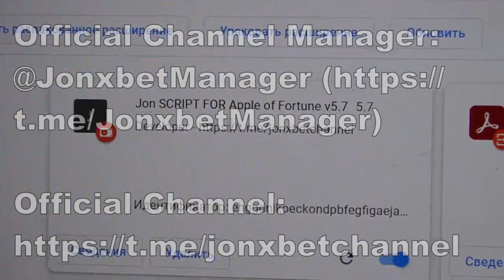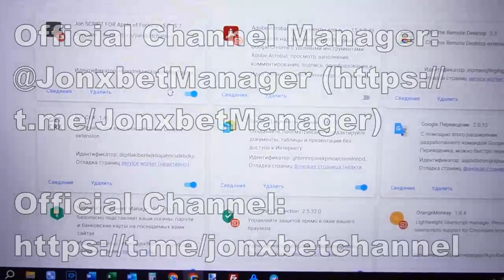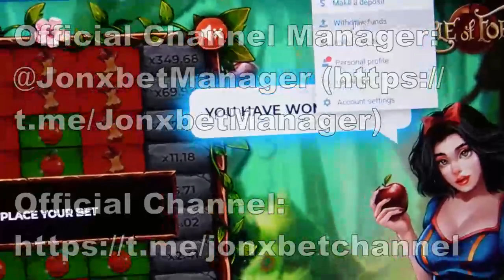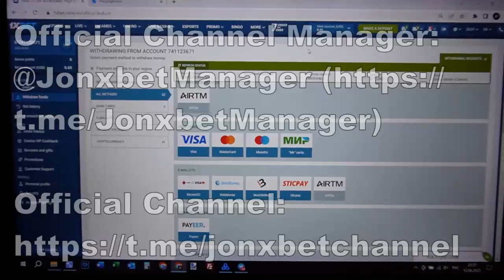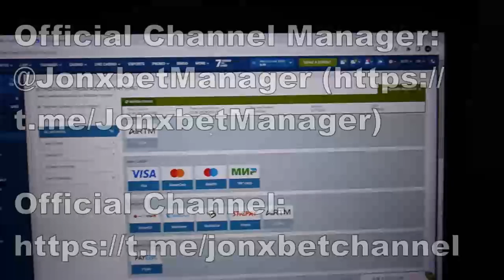Script-helper for Apple of Fortune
I keep playing 1xbet games. The script run for PC and Smartphone and is constantly updated. One soon wait for the next video on this channel cheat Apple of Fortune and by other bot. Tricks enables me to correctly play easily and I can not worry that I would have lost the bet. I tore it off 300$ in 9 min. my telegram account